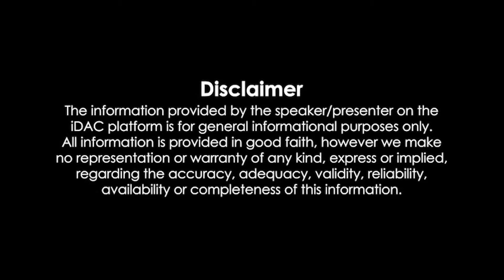இரவுநேரச்செய்திகள் | 18.10.2024| Night time News 📰